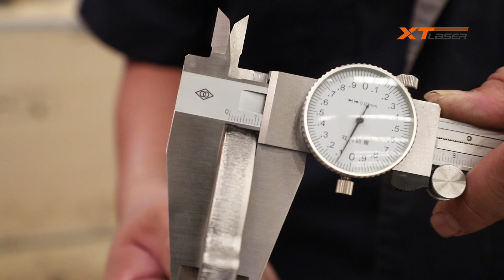11mm stainless steel cutting